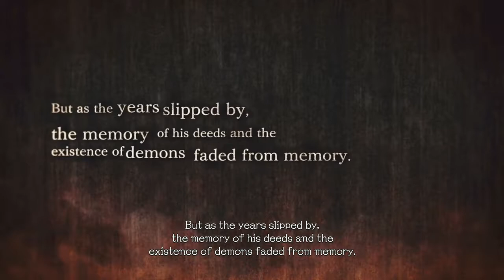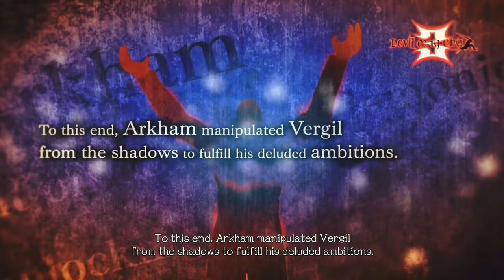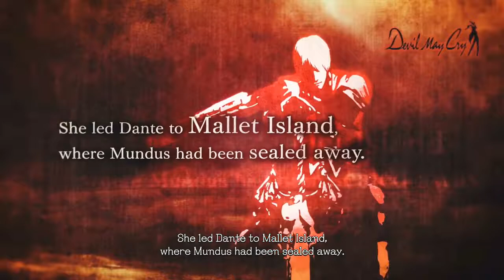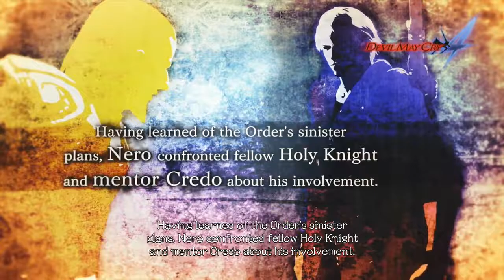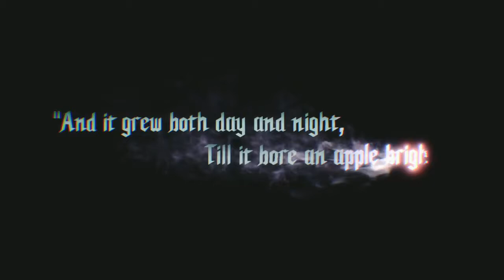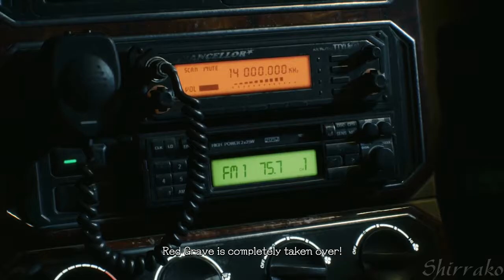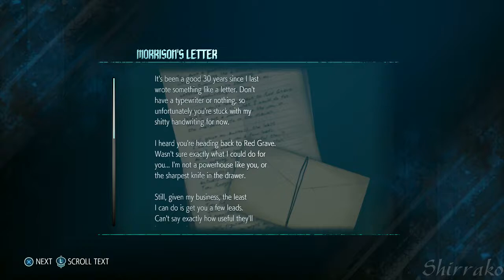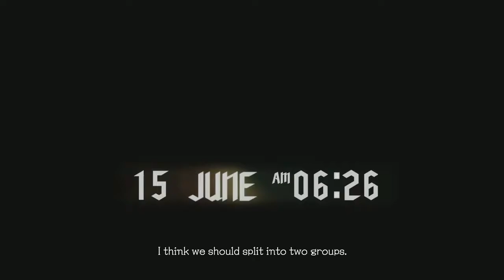DEVIL MAY CRY 5 WALKTHROUGH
Devil May Cry 5 Gameplay Walkthrough Full  PS4 Pro Xbox one X PC let's play playthrough review guide All blue orbs, all purple orbs, all secret missions. Showcasing all cutscenes movie edition, all boss fights / boss fights, side missions, upgrades, outfits / costumes, best moments, final boss and true ending, secret ending part 1

Devil May Cry is an action-adventure hack and slash third-person shooter video game series developed by Capcom and created by Hideki Kamiya. The series centers on the main character Dante's goal of avenging his mother's murder by exterminating demons